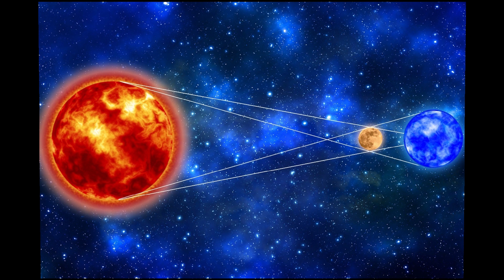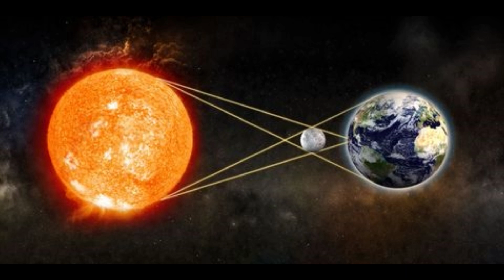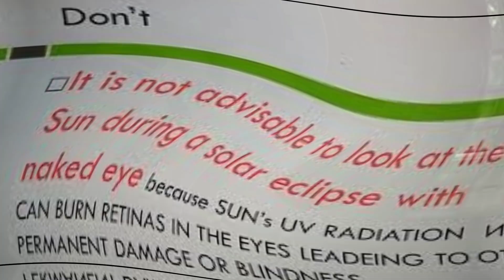Solar Eclipse shock Report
solar eclipse
pregnancy tips
baby tips
delivery tips
suriya graganam